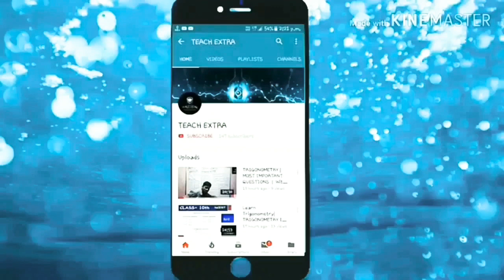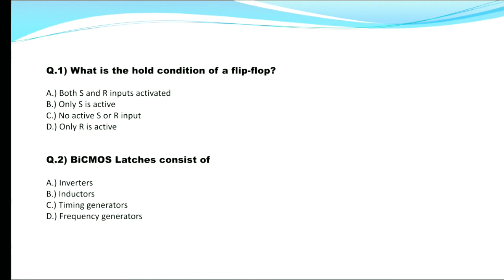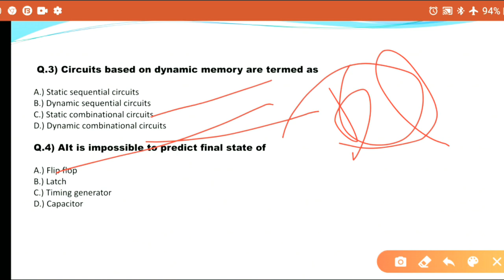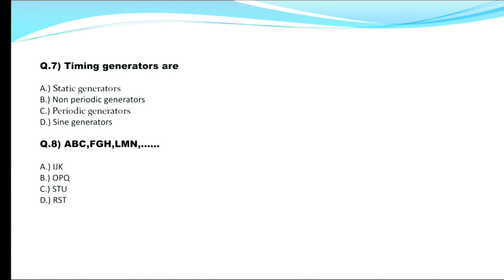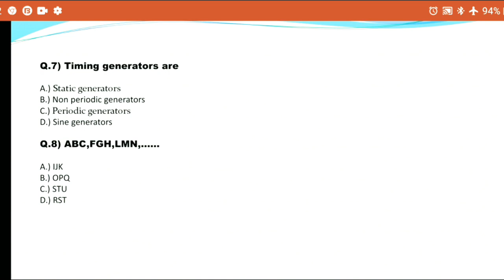STET 2019 | IMPORTANT MCQ | PGT CS | BY GAURAV SIR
WHATSAPP QUESTION SOLUTION PLEASE WATCH TILL END...

 COMMENT YOUR PROBLEM DOUBT SUGGESTIONS...

STET 2019 PGT COMPUTER SCIENCE PLAYLIST  LATEST LECTURES AND MCQ BY GAURAV SIR

FOR ANY QUERIES AND SUGGESTIONS PLEASE COMMENT.

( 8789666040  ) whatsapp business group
Please add this number in your contacts and get notes and solution of any exam related problem.